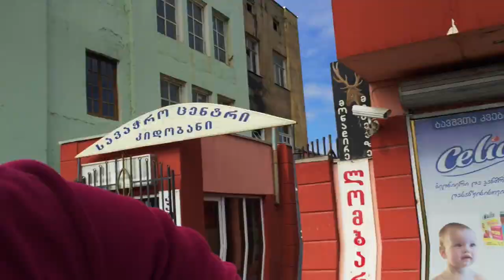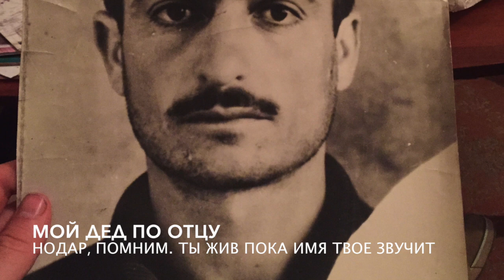Мой армрестлинг. Пробили картер. Притча о муравьях. Соль. Трип по Грузии (2 часть).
★ РАЗМЕСТИТЕ РЕКЛАМУ
Реклама в ролике стоит 15 000 руб. Деньги идут на продвижение этого же ролика. На развитие канала и распространение ценностей касательно бизнеса/счастья. Пишите моему продюсеру Виктории Волконской 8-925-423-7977

★ПОМОЩНИКИ БИЗНЕСА:
► UBER ► Воспользуйтесь моим пригласительным кодом uberbrat2 и получите бесплатную поездку стоимостью до 20 $. Ввести пригласительный код можно по ссылке